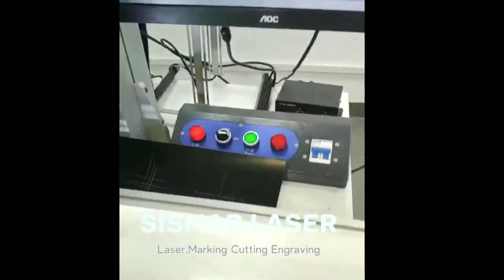laser marking machine | CCD laser engraving machine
For some small parts or small letters, the positioning is not easy to be done by hand.
CCD laser marking machine is actionable to locate the printing position and angle of the targeted parts and achieve the precise marking without the position fixture, and the marking accuracy can be controlled among 0.01mm. CCD laser marking machin is suitable the use of marking irregular, different and small sizes parts and parts that need lots of location fixtures at high costs.